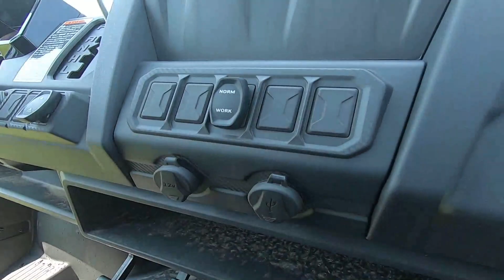New 2023 CFMoto UForce 1000 XL Side By Side UTV For Sale In Emmaus, PA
to view this New NEBULA BLACK 2023 CFMoto UForce 1000 XL for sale near Allentown, Pennsylvania.

Stock #: CF4069

Description:
2023 CFMoto UForce 1000 XL
Features may include:

Two row three passenger bench seats
Powerful 1000cc, 79 hp V-twin Engine
Multiple large volume & enclosed storage bins
High capacity cargo dump box
“Drive-by-wire” electronic throttle = smooth operation
5 inch TFT display
“Gullwing” front A-Arms for maximum ground clearance
High Intensity LED projector headlights
LED running lights & tail lights
2” hitch receptacle
Roof & full skid plates